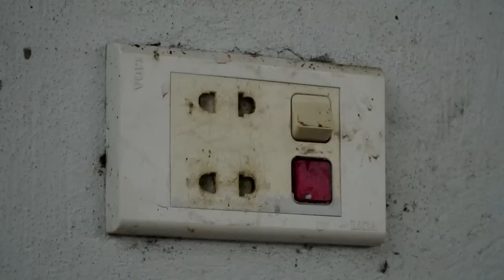Harvesting Crops On The Farm - Going to the Market to Sell Smoked Pork Legs | Free New Life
Today is a busy day for Huong on the farm, Harvesting crops and going to the market to sell smoked pork feet. Please watch the video and support me. thanks everyone